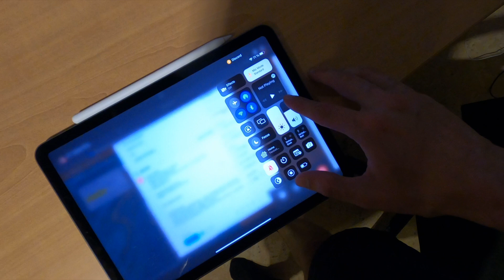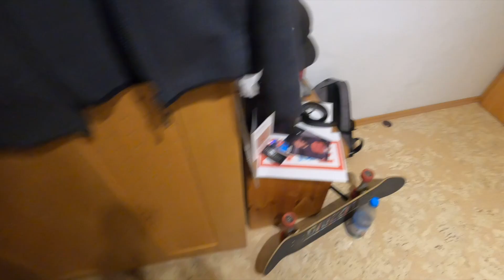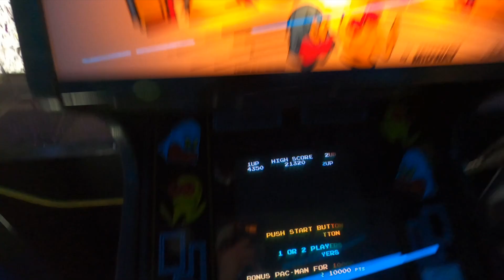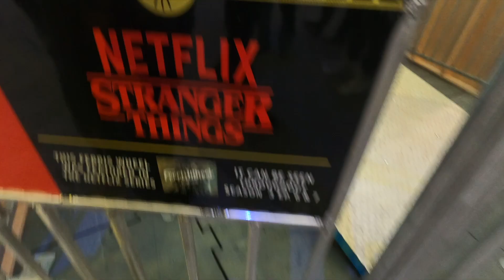VeeCon 1 | 16.05.-22.05.2022 | VLOGDoku 177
SOCIAL

MUSIK